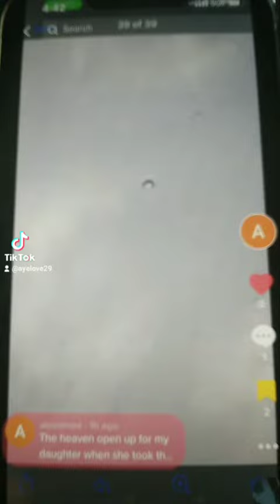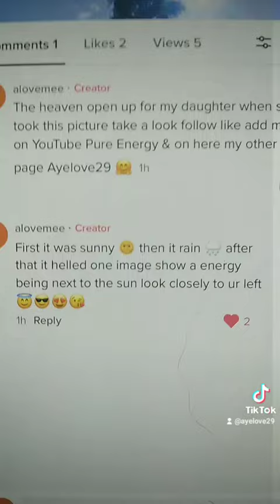October 12, 2022